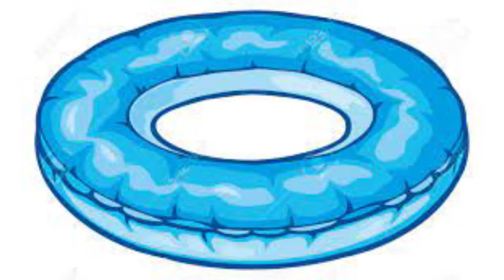The Gait Trainer Venters Wanted Their Equipment Back…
This week was ok. I talked about my doctor's appointment. What’s going on with my throat? I screen-recorded the Disney Magic Kingdoms game. I talked about the Disney Magic Kingdoms game. I talked about my bad day. I talked about doing American ninja worrier at the park. I talked about how the gait trainer venters wanted their equipment back. How long before I get my own gait trainer? From July 18 through July 23, 2021.